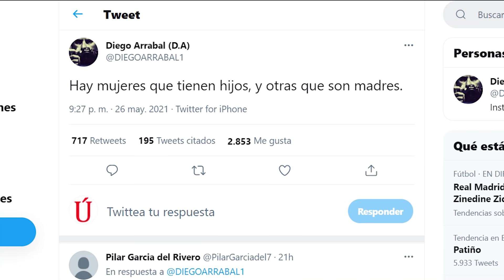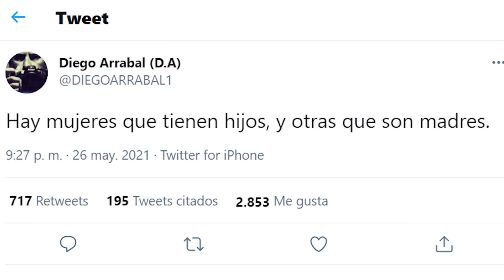Inesperado golpe final a Rocío Carrasco por este colaborador de Telecinco